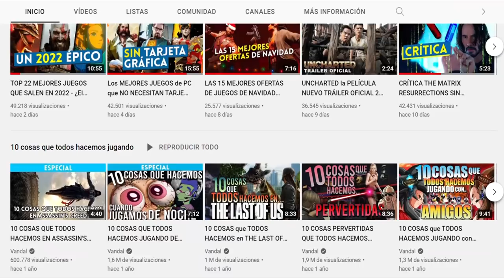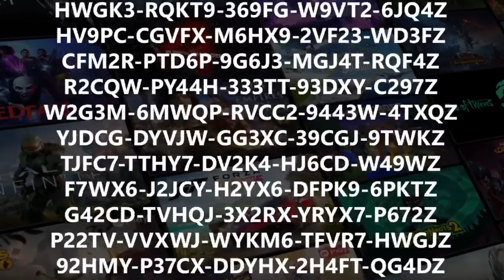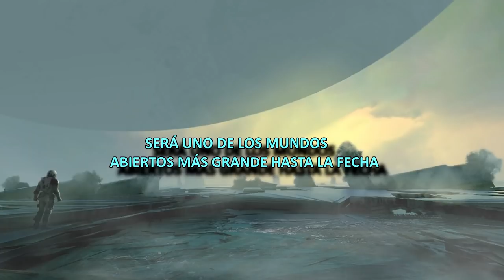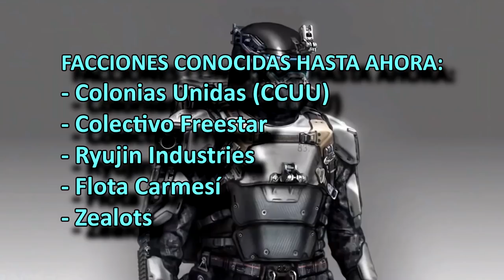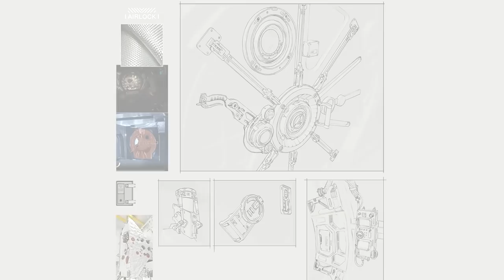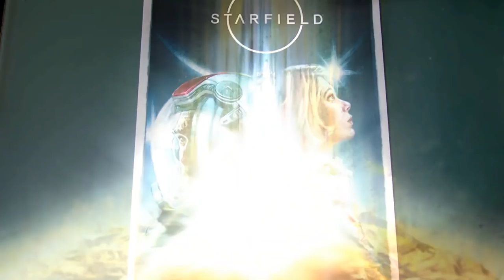STARFIELD: TODO lo que SABEMOS - Así será la ÉPICA AVENTURA ESPACIAL de BETHESDA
Os contamos todo lo que sabemos de Starfield, el ambicioso nuevo RPG de Bethesda que se pondrá a la venta en exclusiva para Xbox Series X/S y PC el 11 de noviembre. Para estar al día de toda la información del mundo de los videojuegos visita